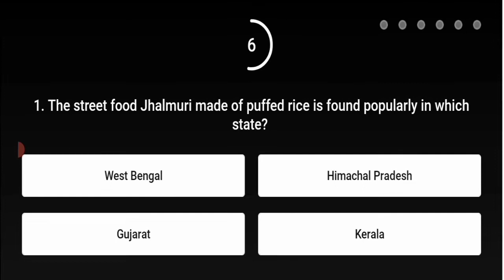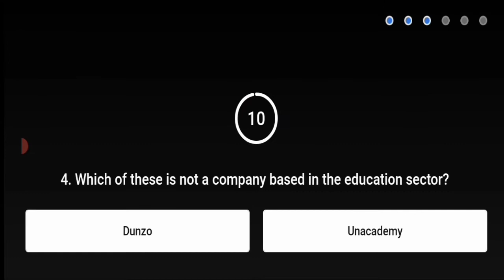Srif Ek Minute || E50: Jalebi ya Laddoo || 3 September 2021, Flipkart Answer today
Episode 50

E50: Jalebi ya Laddoo

flipkart answer
flipkar quiz
Srif  Ek Minute flipkart answer
flipjart prize

3 September 2021 Flipkart Answer

Flipkart

flipkart Price

Srif  Ek Minute today quiz Flipkart

flipkart win gift vouchers